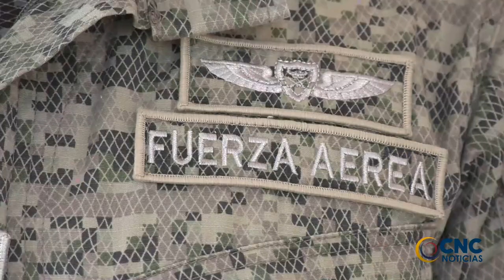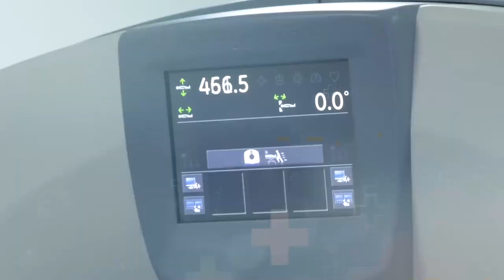ATENCION VALLEDUPAR CONVOCATORIA PARA PRESTAR EL SERVICIO MILITAR EN LA FUERZA AÉREA